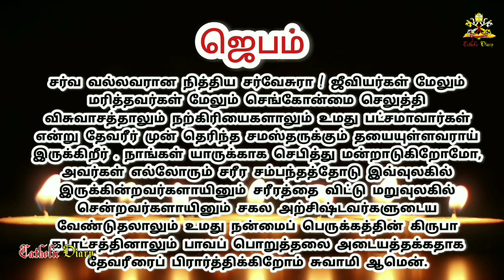November 04 // Month for all souls